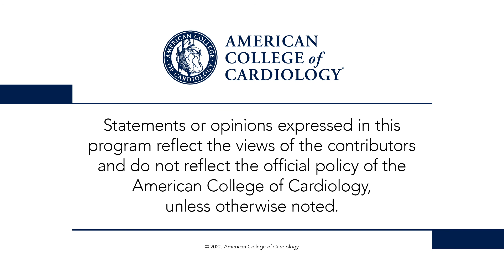Day 1 Highlights | TCT 2020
Drs. Peter Block, Deepak Bhatt, and Kim Eagle look back on Day 1 of TCT 2020 late-breaking science and featured clinical research, including PROSPECT ABSORB (0:31) and TICO-STEMI (3:09). for full meeting coverage.